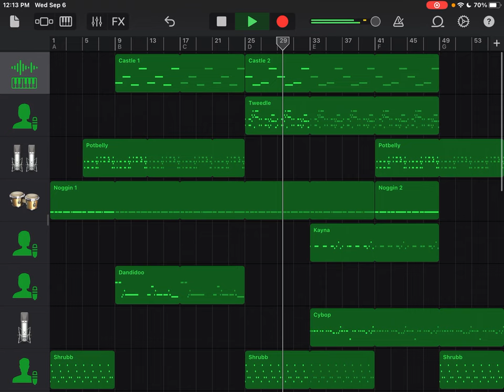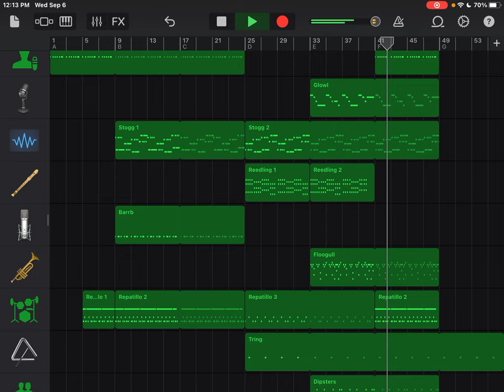My Singing Monsters: Fire Haven GarageBand Cover (11th Anniversary/Mythical Update)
From all the buzz about a new mythical coming, it’s finally here! The mythical of Fire haven, the Buzzinga! And also a CRUD ton of new stuff alongside with it!

There’s nothing much else I wanted to say, other than amazing update, and incredibly AWESOME gold epic Wubbox! (Too bad I can go up to the cold phase, and not past the air phase, as I’m missing an epic Riff…and soon after that, I can’t finish it entirely without an epic Quarrister either…wish me luck for those sales, and to have me get them ASAP.)

As always, enjoy the video, and happy monstering!

Wearing headphones is required for the best experience.

Updates:
-Added the final mythical to release, the Buzzinga!
-Added Gobbleygourd, and Dipsters.
-Recomposed the song from the ground up, with some improvements.

Sounds used:
Castle: Cloud Bass
Tweedle: Electric Piano
Potbelly: Retro Vibes Synth Bells
Noggin: Studio
Kayna: Amplified Piano
Dandidoo: Sync Lead
Cybop: Fifth Element
Shrubb: Vintage Beats
Flowah: Taiko Drums
Glowl: Evolving Colors
Stogg: Light Cycle
Reedling: Synth Woodwind
Barrb: Chinese Kit
Floogull: Brass Ensemble
Repatillo: LinnDrum Tuned Down
Tring: Modern Knock
Dipsters: Grid Bass
Gobbleygourd: Bluebird
Buzzinga: Hollywood Strings

My Singing Monsters belongs to BigBlueBubble, as all rights are reserved to them.